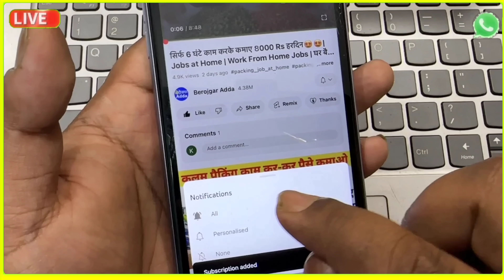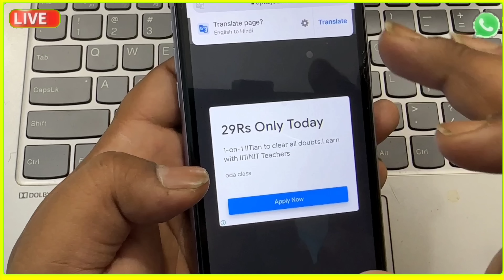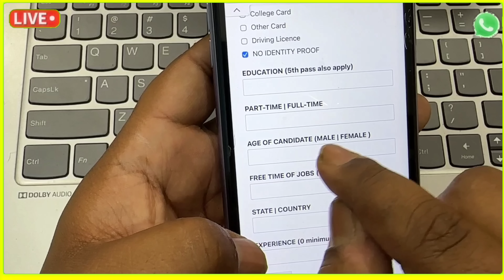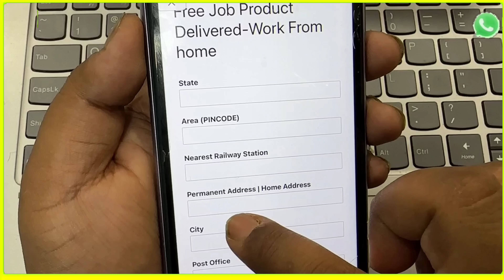सिर्फ 6 घंटे काम करके कमाए 10000 Rs हरदिन😍😍| Jobs at Home | Work From Home Jobs घर बैठे पैकिंग करें